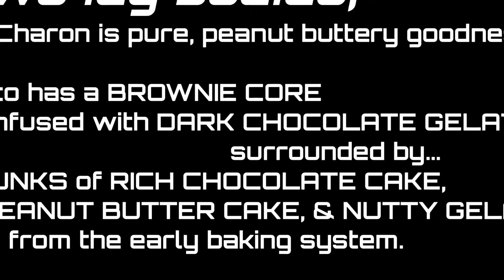The Pluto Cake.....